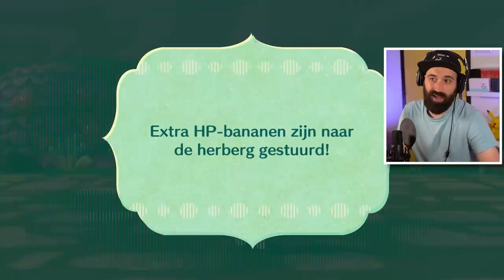HAHA! BIZARRE SNOTTEBEL HOND in Miitopia ?!? | NINTENDOPIA #40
Haha! Dit is misschien wel de meest gekke Miitopia vijand! Een hele bizarre snottebel hond! Veel plezier met deze nieuwe aflevering van Miitopia // Nintendopia voor de Nintendo Switch

Bestel nu de gloednieuwe Rickachu Merchandise!

Adres fanmail:

RICKACHU
Gravin Juliana van Stolberglaan 31
Box C1500
2263AB Leidschendam
Nederland